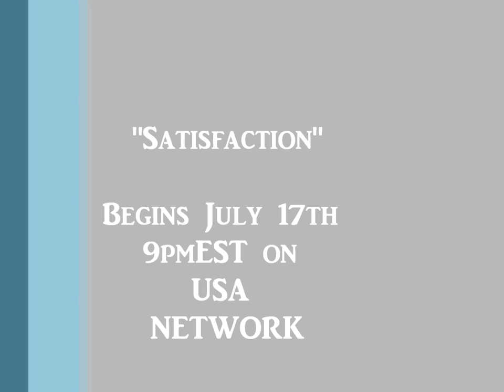Matt Passmore "Satisfaction" on Set Interview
Matt Passmore takes a moment with press to discuss his role as "Neil Truman" on "Satisfaction" airing on July 17th, at 9pm EST on the USA Network